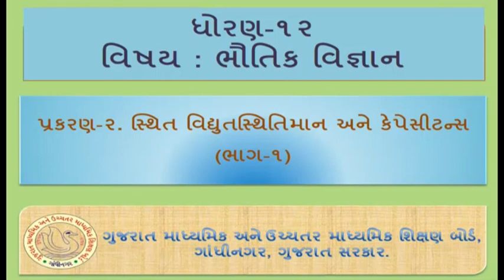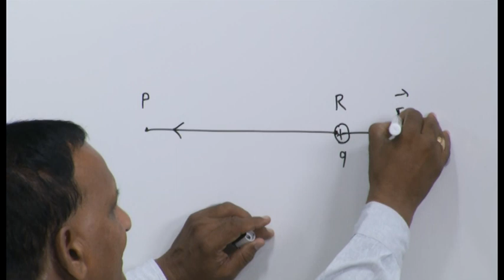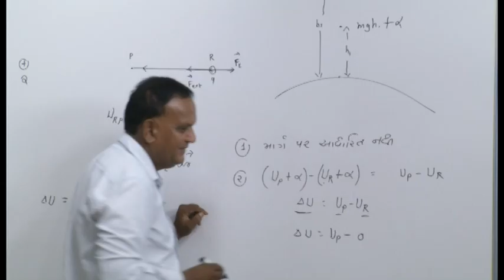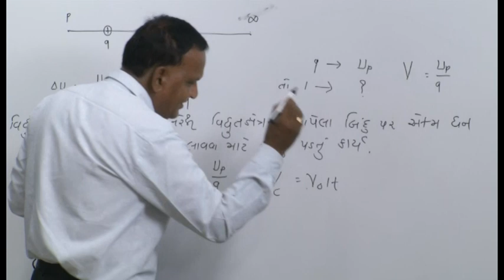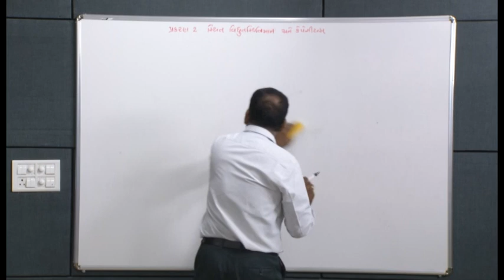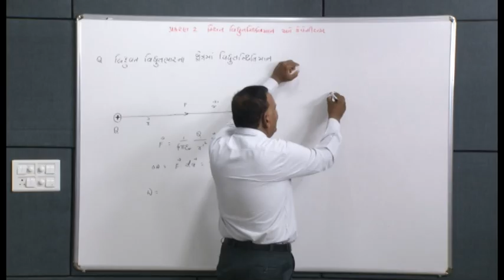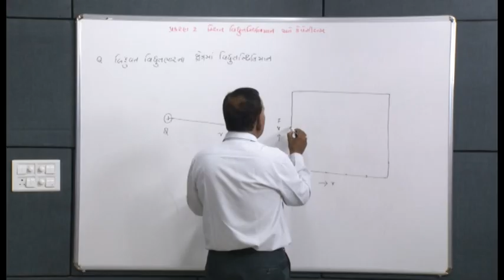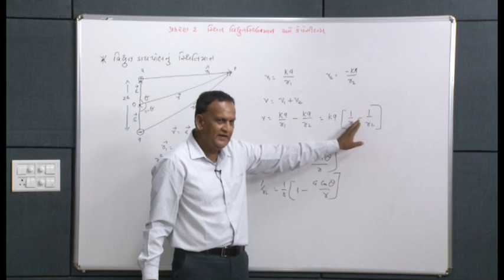25695 ધોરણ 12 ભૌતિક વિજ્ઞાન પ્ર 2 સ્થિત વિદ્યુતસ્થિતિમાન અને કેપેસિટન્સ ભાગ 1